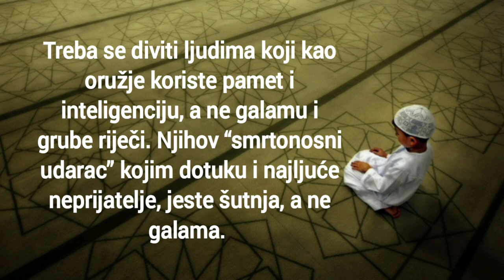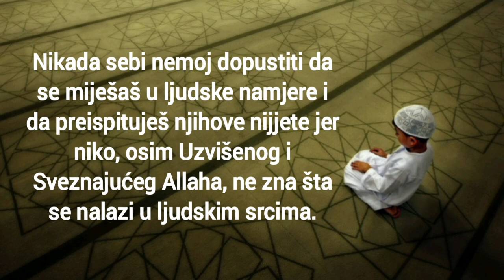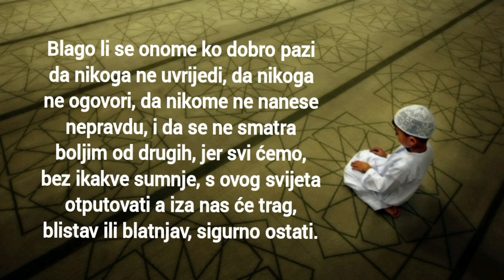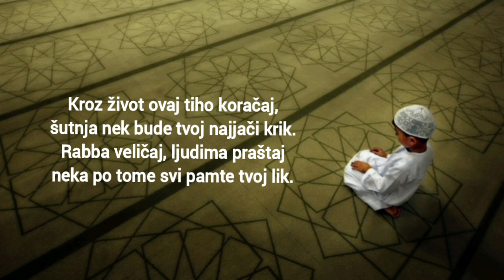Tišinom protiv buke